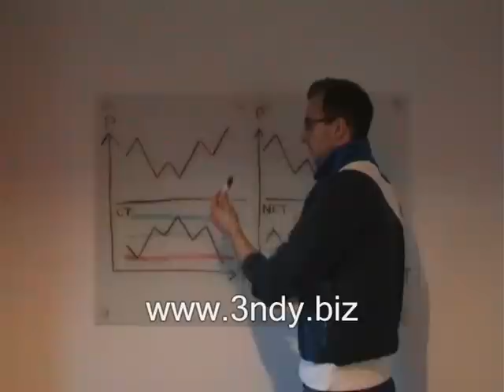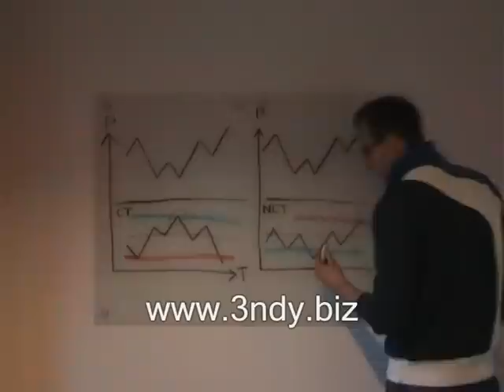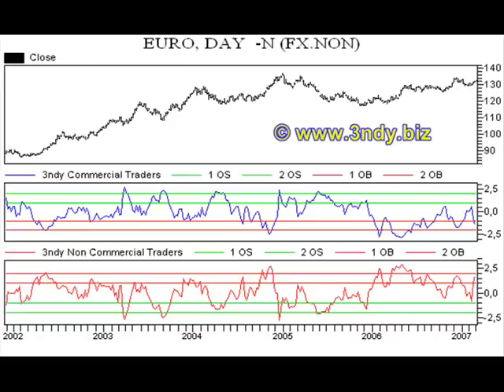Commitments of Traders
Commitments of Traders: saper leggere ed interpretare i dati del report "Cot".